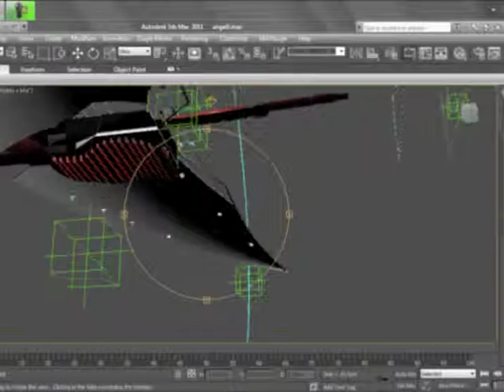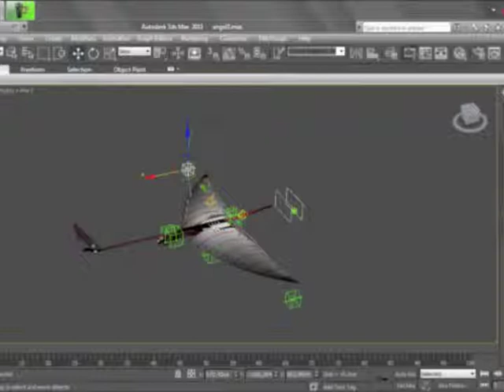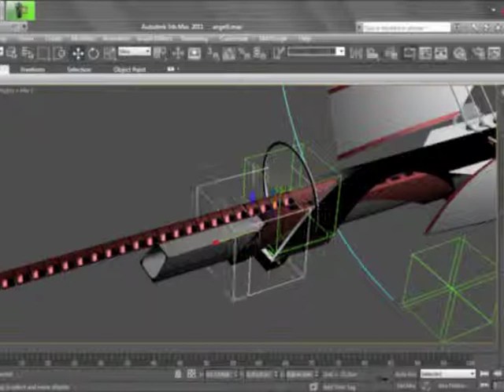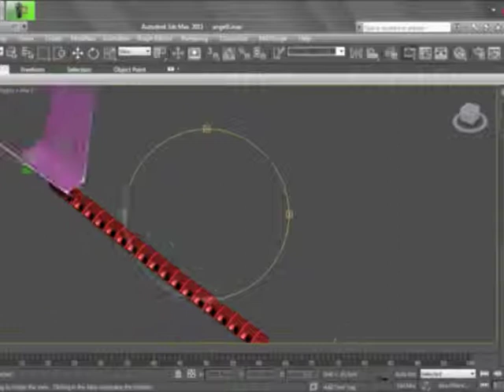Customize rigging.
3D modeling and rigging.